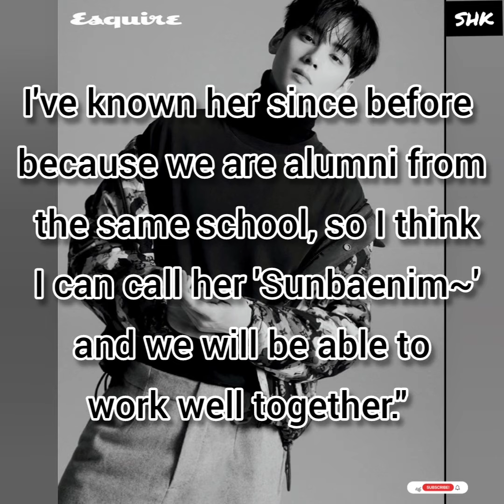ASTRO's Cha Eun Woo -September 2020 Magazine Cover